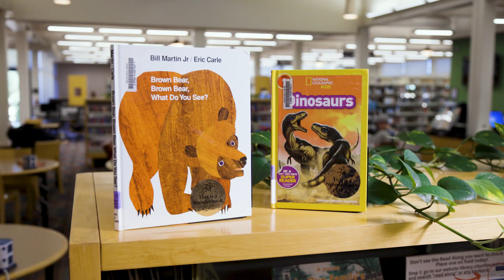New Read Along Book Collection at the Library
Today is National Book Lover’s Day. And what better way to celebrate than by swinging by the public library and checking out our new book collection?

What will you be reading today?